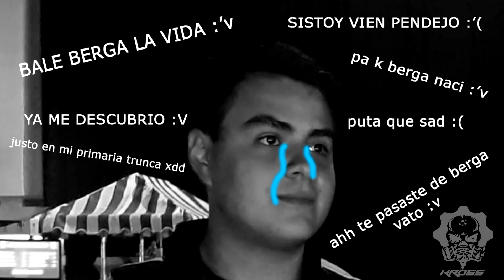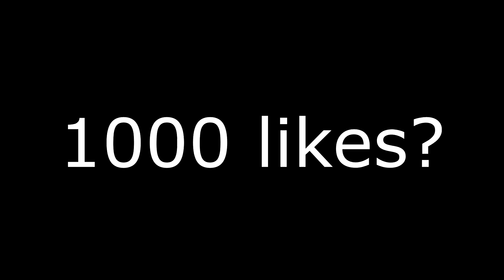CULTURA GENERAL VS GAMERS | ¿Qué tanto SABEN tus YOUTUBERS FAVORITOS? Gears ProCircuit CDMX 2018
Hola Que Tal Amigos De YouTube Este Es Un Nuevo Vídeo donde les mostraré CULTURA GENERAL VS GAMERS EN LA GEARS OF WAR PRO CIRCUIT CDMX 2018 EN DONDE ENTREVISTO A JUGADORES PROFESIONALES Y YOUTUBERS DE DE GEARS OF WAR Espero Y Les Guste, Suscribanse , Comenten , Manita Arriba. Favoritos Y Gracias.